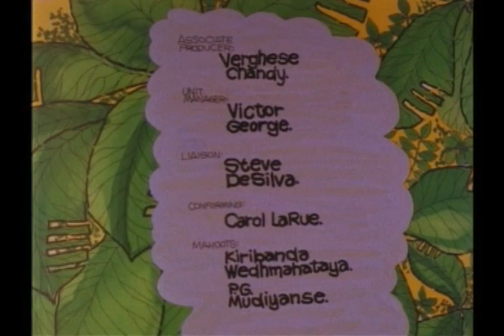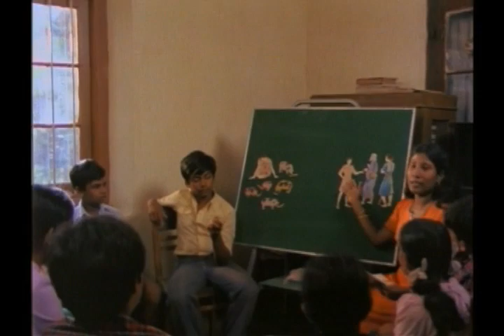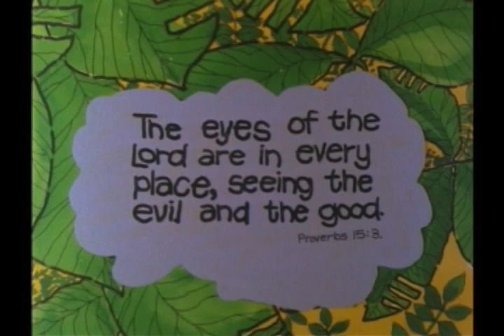Elephant Boy (Kannada)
From the beautiful jungles of Sri Lanka, the exciting story of a boy and his pet elephant and the lesson that it's easier to hide an elephant than it is to hide your sins from God. 40 minutes.